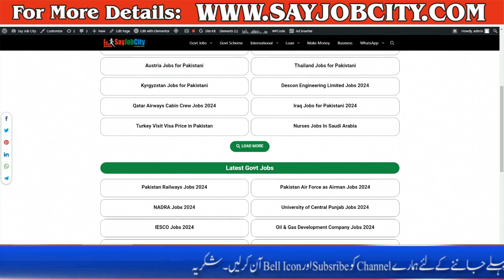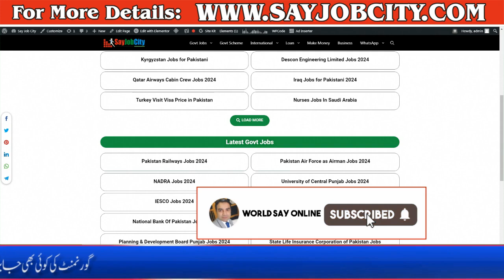Punjab University Jobs 2024 - Punjab University Jobs 2024 - University of Central Punjab Jobs 2024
Punjab University Jobs 2024 - Punjab University Jobs 2024 - Lecturer Jobs 2024-PU Lecturer Jobs 2024

The University of Central Punjab is part of the Punjab Group of Colleges. It changed into chartered via the Punjab government in 2002 and became diagnosed using the Higher Education Commission HEC Pakistan. According to HEC’s 2013 ranking, its commercial enterprise college is ranked 9th in Lahore.

Candidates ought to visit this hyperlink for modern-day and upcoming UCP Jobs 2024. Candidates looking for Higher Education Department Jobs ought to also study HEC Jobs. Candidates of each gender (Male/Female) from all over Pakistan can follow for those career opportunities.

The University of Central Punjab offers careers as a Professor, Associate Professor, Assistant Professor, Principal Lecturer, Senior Lecturer, Lecturer, and Associate Lecturer. These positions are to be had for incredibly experienced and skilled individuals.

Candidates who own PhD, MS, and M.Phil Qualifications from HEC-identified institutes are eligible for these vacancies. The University of Central Punjab will offer attractive profit applications to the chosen individuals in keeping with their qualifications and revel. Health, Life Insurance, and Provident fund facilities are also available.